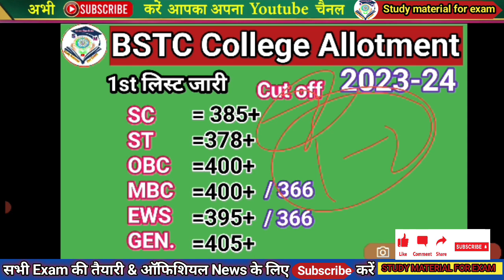BSTC COLLEGE ALLOTMENT 2023 | BSTC 2nd list CUTOFF 2023 | आगामी प्रक्रिया जानकारी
👉मुख्यमंत्री कोरोना बाल कल्याण योजना

bstc 1st list cutoff
bstc 2023 1st list
bstc college allotment
bstc 1st list
bstc cutoff
bstc college allotment list
bstc college allotment kaise dekhe